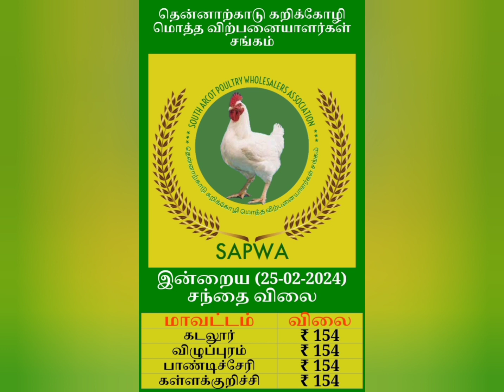தமிழ்நாடு பிராய்லர் கோழி விலை இன்று | Broiler rate today | Tamilnadu Chicken rate today| 25.2.2024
Created for sharing information about poultry

polutry 🐔 என்பது கால்நடை வளர்ப்பில் இறைச்சி மற்றும் முட்டைகளுக்காக வளர்க்கப்படும்.

Broiler Rate Tamilnadu | பிராய்லர் கறிக்கோழி மொத்த விற்பனை விலை

whatspp group🙏🏻💐💐

▪திருச்சி | கரூர் | புதுக்கோட்டை | அரியலூர் | பெரம்பலூர் | RFBA
▪Theni | தேனி | TDBWSA
▪சேலம் | Salem
▪திருப்பூர் | Tirupur | TBTA
▪️கன்னியாகுமரி | TNBWTA
▪️கோவை | நீலகிரி | BTA
▪நாமக்கல் | Namakkal
▪வேலூர் | Vellore | BTA
▪ஈரோடு | Erode
▪மதுரை | Madurai | MBTA
▪சிவகங்கை | ராம்நாடு | SRBTA
▪தென்காசி | திருநெல்வேலி | விருதுநகர்
▪️கடலூர் | விழுப்புரம் | பாண்டிச்சேரி | கள்ளக்குறிச்சி | SAPWA
▪️தஞ்சை | நாகை | திருவாரூர் | மயிலாடுதுறை | காரைக்கால் | DCWTA
▪️சென்னை | Chennai | CPWA